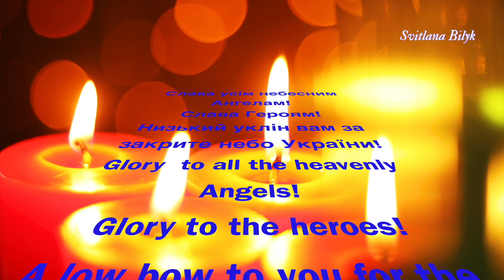Привиди Українського неба. Вічна памʼять Героям! З Днем авіації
Привиди Українського неба. Вічна памʼять Героям! Вони назавжди залишилися в небі нашими Охоронцями привидкиєва привиди українськогонеба

Найкращі пілоти закривають небо України. Багато з них навічно залишилися в небі нашими Анголами Охоронцями. Без боллю і сліз просто неможливо. Ми завжди будемо вас памʼятати, ви найкращі, вічна памʼять тим, хто залишився в небі. Перші дні війни було нестерпно страшно. Ви, наші пілоти, могутнім щитом піднялися в небо України! Я монтувала це відео і пишу ці слова - я просто плачу. Дякую Вам! Низький уклін!